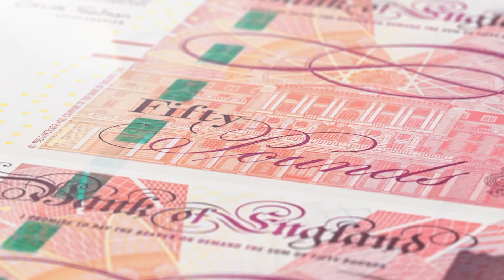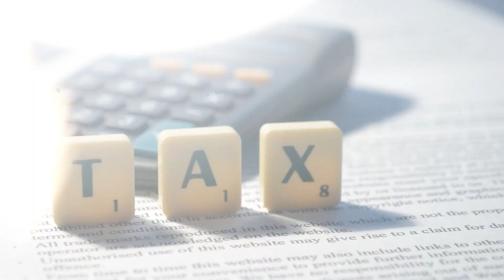How to get 0% tax as an OFM agency (2023)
Have you been wondering how to get 0% tax as an OF model or as an agency then this video will solve your problem as I go over 0% tax Dubai rules and methods to transfer the industry from your country to Dubai. I run through how we worked with a client in this sector to save over £80,000 a year in taxes.